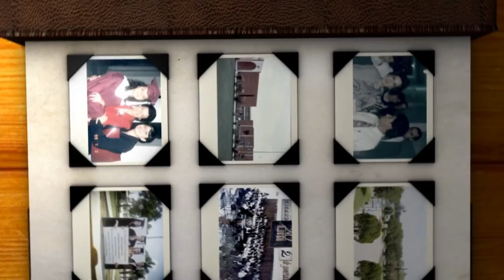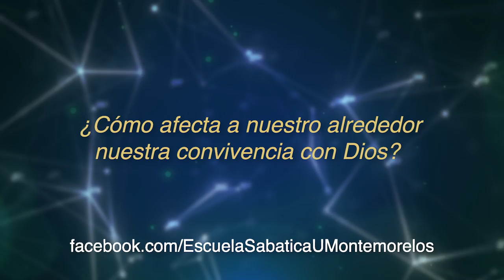Lección 05 4T 2018 "La experiencia de la unidad en la iglesia primitiva"'